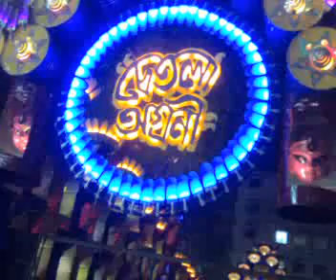DURGA PUJA | KOLKATA | দুর্গা ঠাকুর প্যান্ডেলের পথে (5)